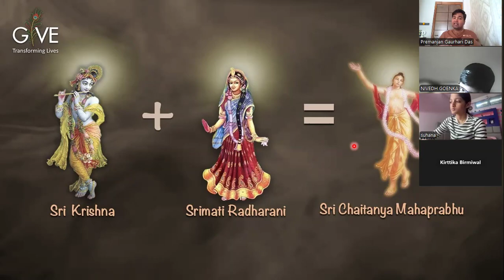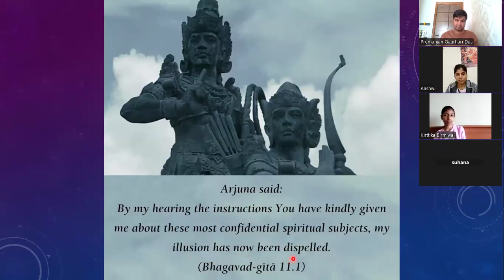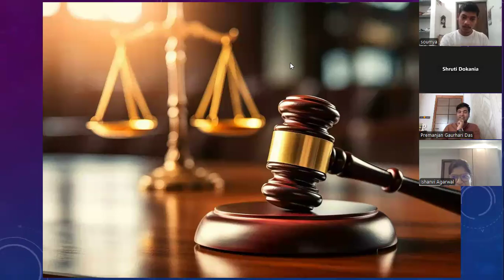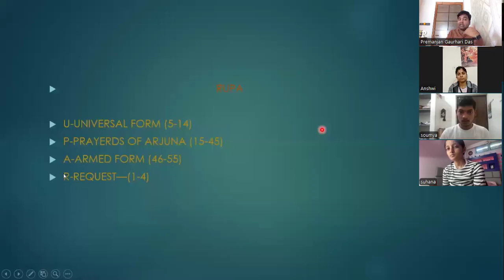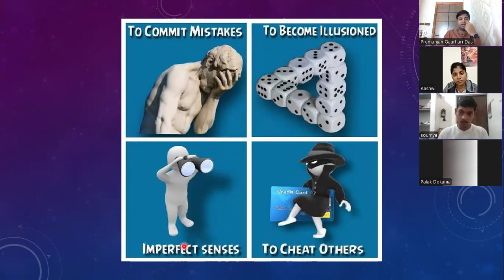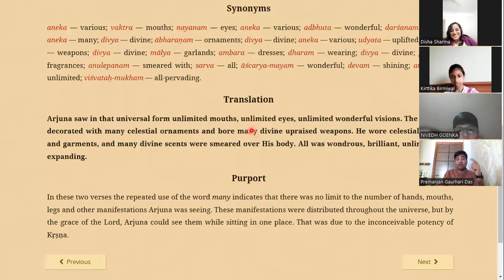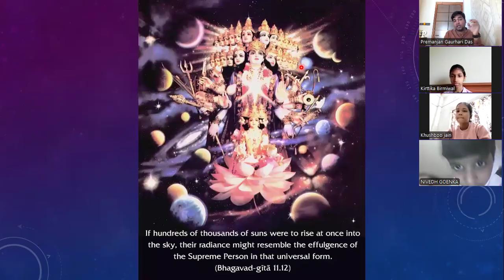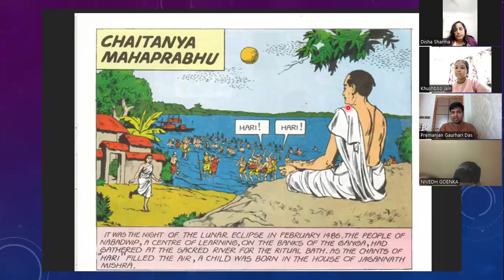Krsna shows His Universal Form!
Chapter 11